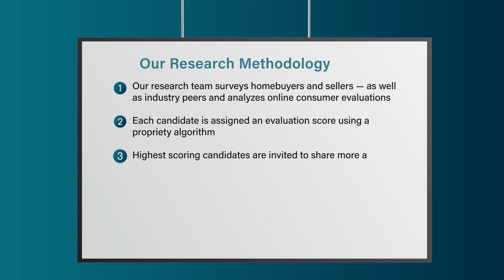2022 Five Star Real Estate Agent Alma G. Porras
Alma G. Porras wins the 2022 Five Star Real Estate Agent Award! Five Star Real Estate Agents represent those who are outstanding in their field. Winning agents are selected as a result of a rigorous and objective research process. For any market, each year's field of winners represents no more than 7% of agents within the market.